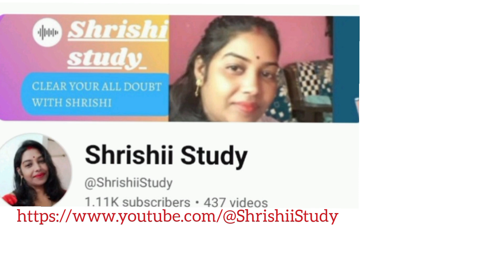happy diwali | happy deepawali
# happy Diwali
happy deepawali